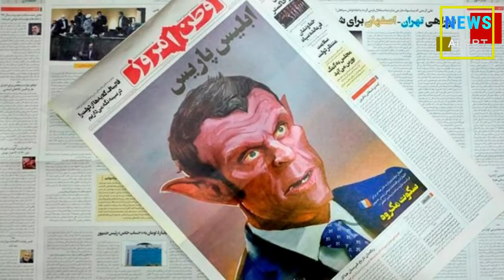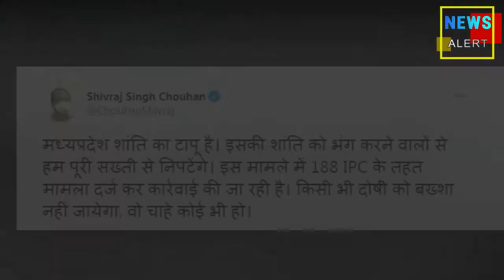Protest Against Emmanuel Macron IN Bhopal Madhya Pradesh | Protest Against France in BhopaI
भोपाल में फ्रांस के राष्ट्रपति के खिलाफ प्रदर्शन, इकबाल मैदान में जुटे हजारों लोग